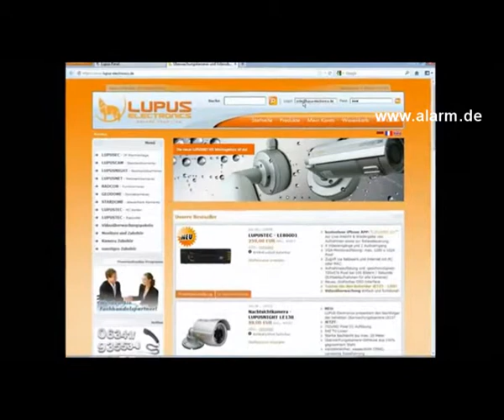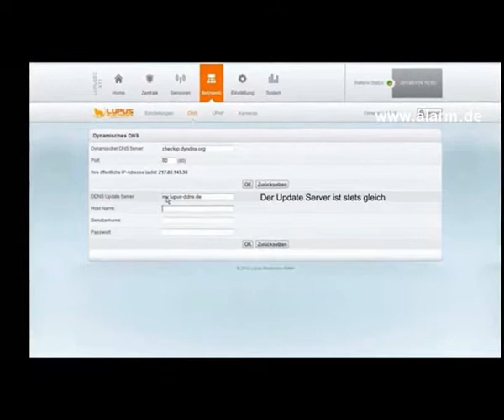IP Alarmanlage / Netzwerkalarmanage mit Fernzugriff per PC, Smartphone und Tablet